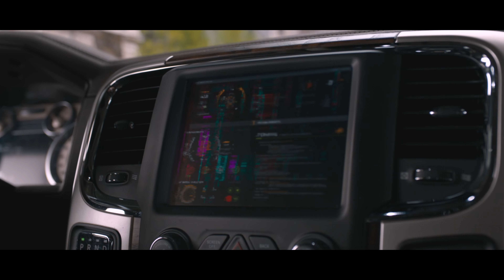RUSAKOV - TURN IT UP | The Fate of the Furious